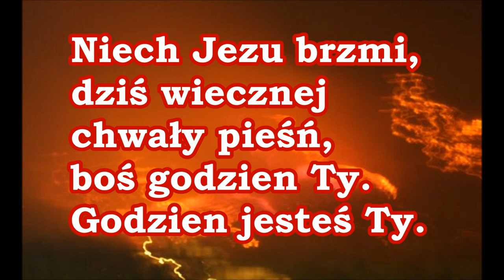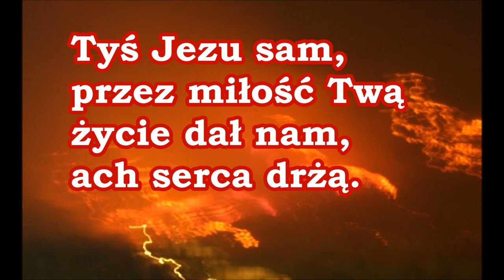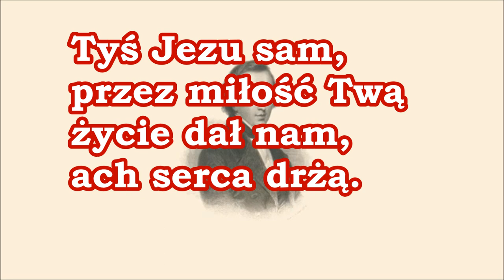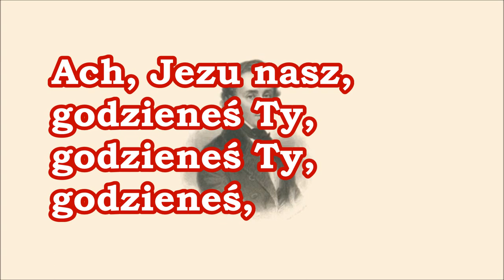pieśń 265 to przez śmierć swą sprawiłeś cud spiewnik PDiE Pieśni Duchowe i Ewangelizacyjne